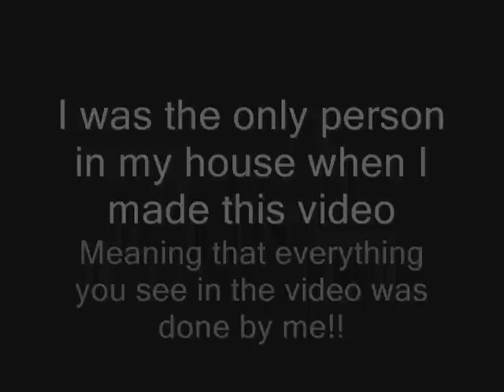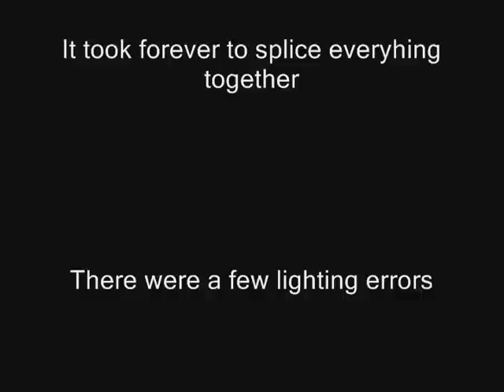Wayne Brock: Ultimate Chase Scene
I sped up the beginning because some people dont like to sit through 2 minutes of nothing. This is a video of me being chased by somebody who will be  more... revealed at the end - See if you can find out who is chasing me :) Watch the doors in the beginning
The Chaser: Wayne Brock
The Chased: Wayne Brock
The Camera man: Wayne Brock